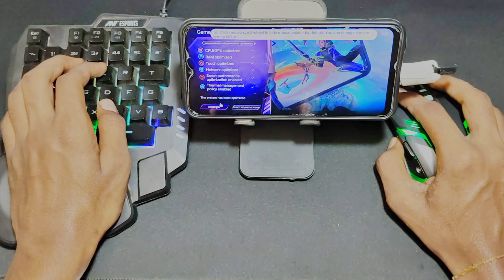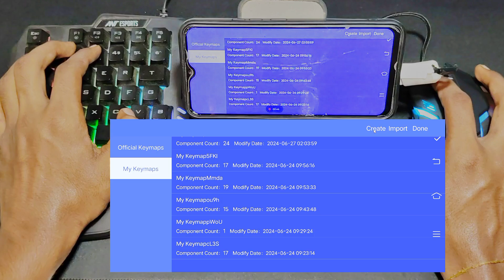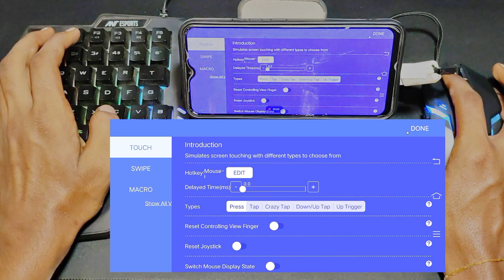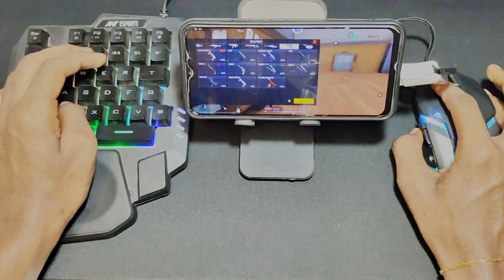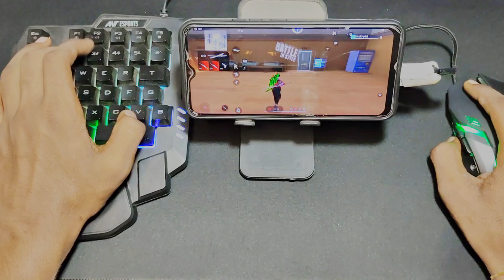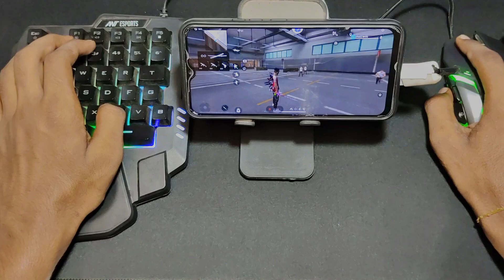How to gg mouse pro keymaping ggmousepro gg mouse pro me keymaping kaese kare#freefire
Free Fire Gaming Keyboard | ⌨️ 🖱📱Mix Pro Geek Gamer freefire​ mixpro​ geekgamer​ keyboardmousefreefire​

If you're looking to take your Free Fire gameplay to the next level, using a keyboard and mouse is a great way to gain an edge over your opponents. In this video, we'll walk you through the basics of playing Free Fire with a keyboard and mouse, and provide you with an exciting and informative handcam view of the action.

With our expert tips and tricks, you'll learn how to navigate the game's controls using a keyboard and mouse, giving you greater precision and control over your character's movements. You'll also see firsthand how using a keyboard and mouse can help you react more quickly to in-game events, giving you a competitive advantage over players who use touchscreen controls.

If you're an avid Free Fire player, you know that mastering the game requires skill, strategy, and quick reflexes. Using a keyboard and mouse instead of the game's default touchscreen controls can help give you an edge in all of these areas.

In this video, we'll guide you through the process of setting up your keyboard and mouse for Free Fire, as well as provide you with a step-by-step tutorial on how to play the game with these peripherals. You'll learn how to customize your keyboard and mouse settings to suit your play style, and how to use keybindings to perform various in-game actions with ease.

To give you a complete picture of how keyboard and mouse gameplay works in Free Fire, we've also included a handcam view of our gameplay. This way, you can see exactly how we move, aim, and shoot using our keyboard and mouse in real-time.

Our expert tips and tricks will teach you how to take advantage of the precision and accuracy that a keyboard and mouse provide, allowing you to outmaneuver your opponents with ease. With practice, you'll be able to react faster to in-game events, move more fluidly, and aim with greater accuracy.

In summary, if you're looking to improve your Free Fire gameplay, this video is an essential resource. Whether you're a seasoned player or new to the game, you'll gain valuable insights and techniques that will help you dominate the competition. So get your keyboard and mouse ready, and let's take your Free Fire gameplay to the next level!

In addition to the technical aspects of setting up your keyboard and mouse for Free Fire gameplay, this video also emphasizes the importance of good hand-eye coordination and proper posture. Using a keyboard and mouse may require different hand and arm movements than using a touchscreen, so we provide tips on how to minimize strain on your wrists and maintain proper ergonomics while playing.

Moreover, the handcam view of our gameplay allows you to see how we use strategic movement, efficient looting, and accurate shooting to succeed in Free Fire. You'll learn how to use your keyboard and mouse to quickly and efficiently navigate the game's various environments, and to react swiftly to incoming threats.

Finally, our video includes recommendations for the best keyboard and mouse setups for Free Fire, so you can select peripherals that suit your preferences and budget. We also answer common questions about using a keyboard and mouse in Free Fire, so you can approach the game with confidence and clarity.

Overall, if you're looking to enhance your Free Fire gameplay and take your skills to the next level, this video is the perfect resource. With our expert guidance and in-game examples, you'll be abl